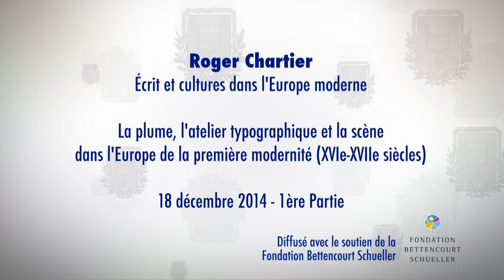La plume, l'atelier typographique et la scène... (11) - Roger Chartier (2014-2015)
Enseignement 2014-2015 : La plume, l'atelier typographique et la scène dans l'Europe de la première modernité (XVIᵉ-XVIIᵉ siècles)
Cours du jeudi 18 décembre 2014 : La plume, l'atelier typographique et la scène dans l'Europe de la première modernité (XVIᵉ-XVIIᵉ siècles) 1/2

Intervenant(s) : Roger Chartier, Collège de France

Chaire Écrit et cultures dans l'Europe moderne (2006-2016)
Professeur : Roger Chartier